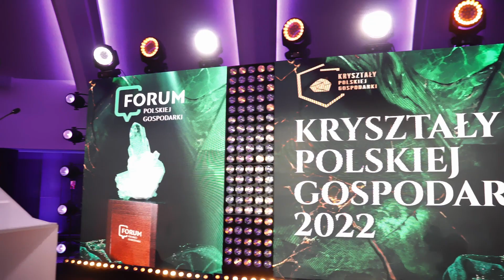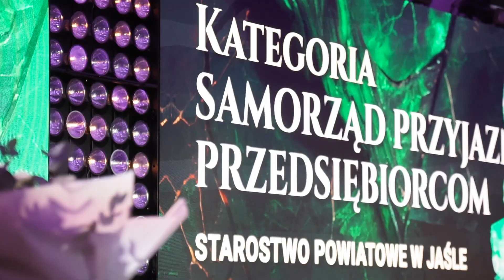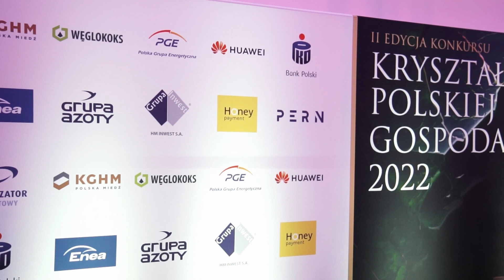Relacja z II edycji gali konkursu Kryształy Polskiej Gospodarki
Zapraszamy na relację z II edycji gali konkursu Kryształy Polskiej Gospodarki!

Laureaci konkursu:
Patronat Rozwojowy - InStreamly P.S.A.
Wsparcie MŚP - Bank Gospodarstwa Krajowego
Samorząd Przyjazny Przedsiębiorcom - Starostwo Powiatowe w Pleszewie
Odpowiedzialny Biznes - MO-BRUK S.A
Zielone Innowacje - The True Green
Osobowość Roku - wicepremier i minister aktywów państwowych Jacek Sasin
Nagroda Redakcji FPG - Daniel Obajtek, PKN ORLEN S.A.
Nagroda Redakcji FPG - GRUPA AZOTY S.A.
Nagroda Redakcji FPG - Andrzej Bieńczak, Eleo Development

Gratulujemy!

Wydawca Forum Polskiej Gospodarki jest organizatorem II edycji Konkursu KRYSZTAŁY POLSKIEJ GOSPODARKI.

Konkurs ma na celu uhonorowanie sukcesów gospodarczych, odnoszonych przez polskich przedsiębiorców za rok ubiegły. Zwieńczeniem Konkursu była uroczysta Gala, podczas której ogłoszeni zostali laureaci w sześciu kategoriach.